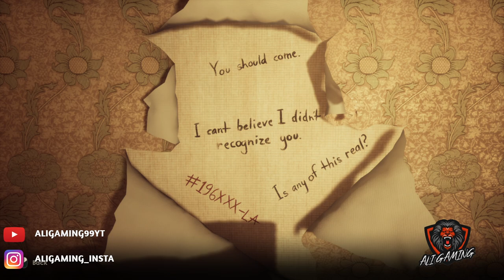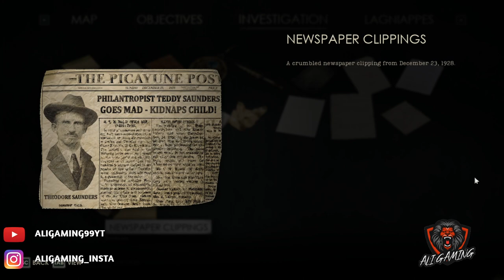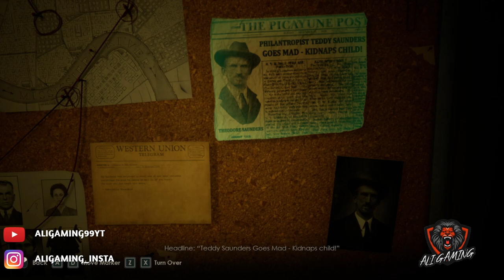ALONE IN THE DARK Part 4 Walkthrough Gameplay [1080p 60fps]